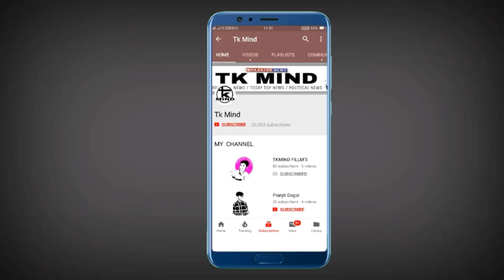1 এক্টোৱৰৰ পৰা সলনি হৈ যাব অসমৰ এটা ভয়ানক নিয়ম || Tkmind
অসম বাসীৰ বাবে বেয়া খৱৰ | 1অক্টোৱৰ 2019 ৰ পৰা অসমৰ এটা নিয়ম সলনি হব | যিয়ে আপোনালোকৰ বহুতো অসুবিধা হব পাৰে | গতিকে সাৱধান |
New Channel -